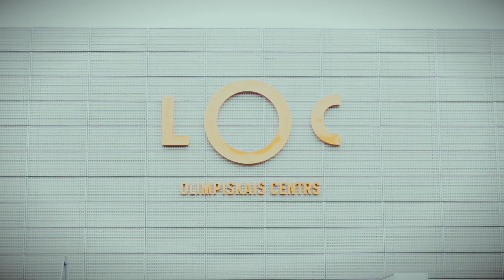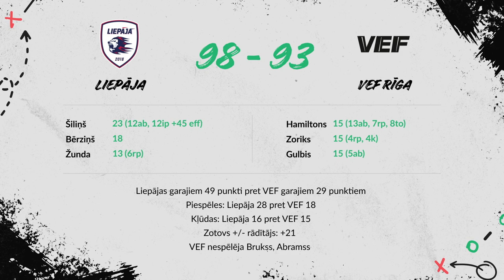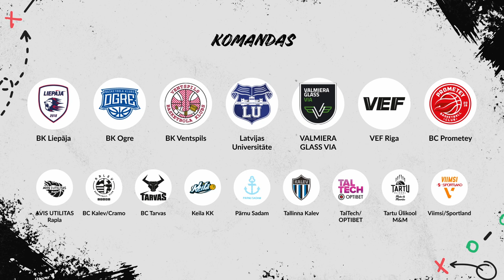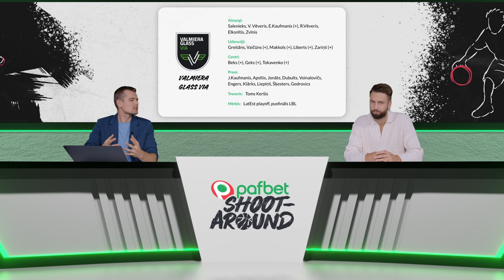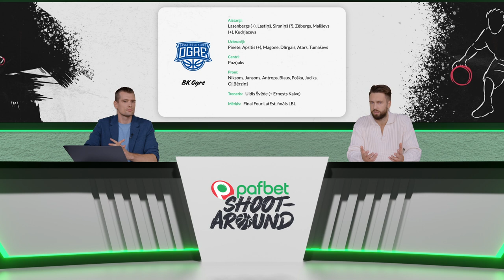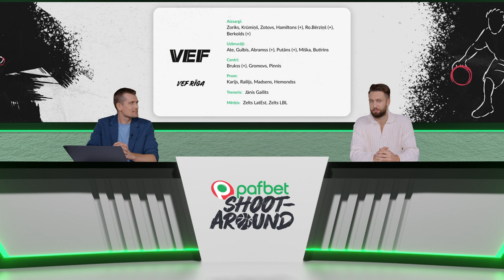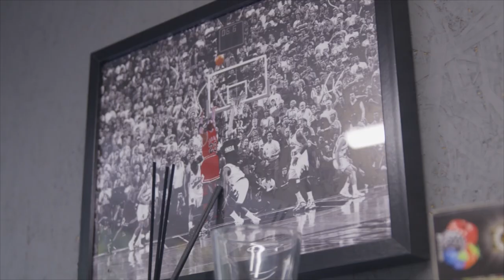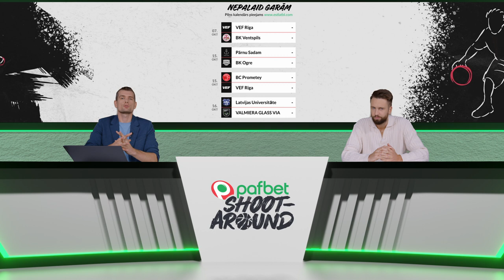Pafbet Shootaround | #1 | Sensācija Liepājā, Sirsniņa "jaunā dzīve", Top5 dankeris pasaulē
Raidījumā "Pafbet Shootaround" divas reizes mēnesī Andrejs Siliņš kopā ar viesi analizē aktuālos notikumus un lielākos pārsteigumus Pafbet Latvijas-Igaunijas basketbola līgā, tāpat raidījumā ekspertu komentāri un intervijas, kā arī sižeti ar interesantāko no basketbola aizkulisēm.

Pirmajā epizodē viesa lomā iejūtas divu Eiropas čempionātu finālturnīru dalībnieks Latvijas valstsvienības rindās Žanis Peiners, kurš dalās vērojumos par BK Liepāja sensacionālo uzvaru sezonas atklāšanas mačā pret čempioni VEF Rīga, kā arī izanalizē, kādā gatavībā sezonai ir katra Latvijas komanda. Tāpat Žanis, kurš savulaik spēlējis Ukrainas superlīgā, dalās iespaidos par BC Prometey jaudīgo komplektāciju ar vienu no pasaules labākajiem spēļu dankeriem ierindā.

Seko Instagram: @pafleague
Seko Facebook: @pafleague
Seko Twitter: @pafleague